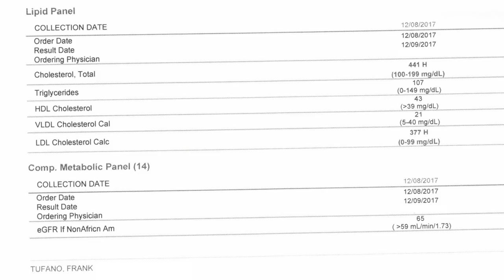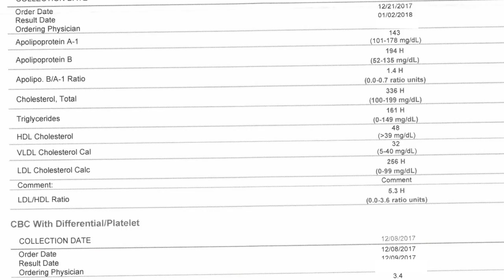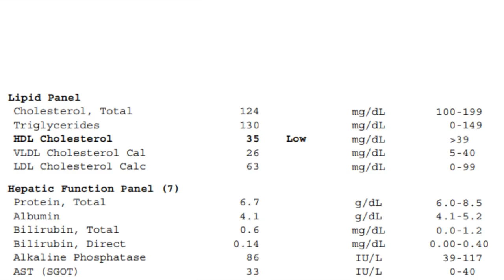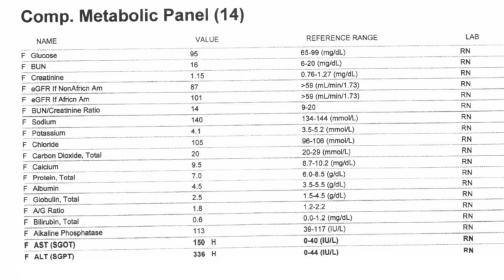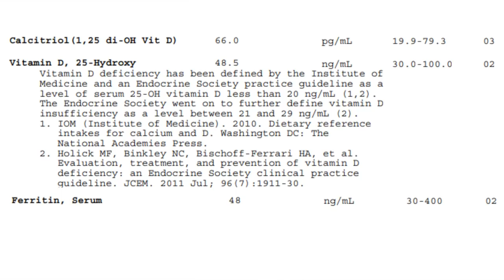Carnivore Blood Work CRAZY CHOLESTEROL!?